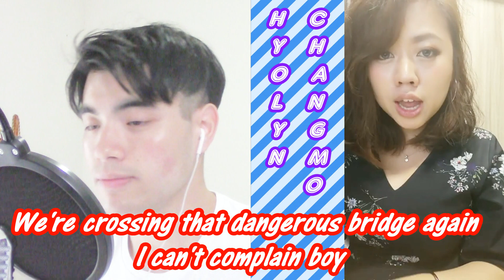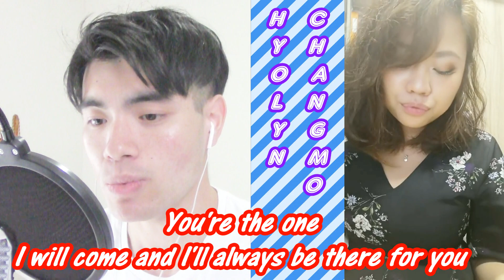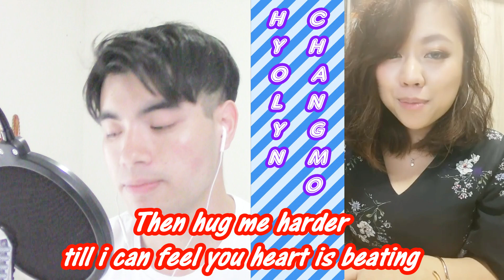HYOYLN (효린) X CHANGMO (창모) BLUE MOON ENGLISH COVER (영어 커버)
Special Thanks to Jessica for being part of this cover